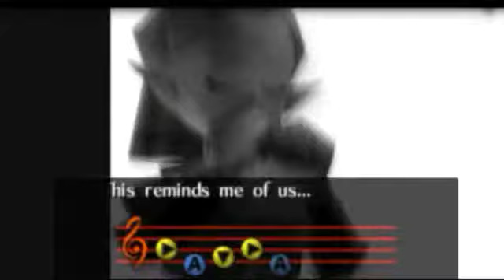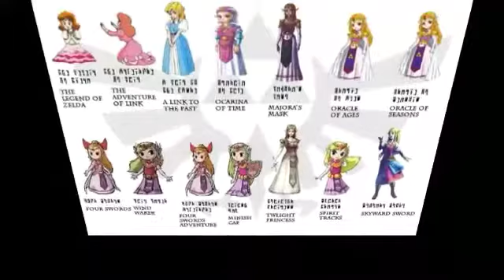The Evolution of Princess Zelda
I'm sorry guys i had to fix this video it uploaded as a 30 minute video for some reason...i just realized it and i had to fix it so I'm sorry for reuploading so many times